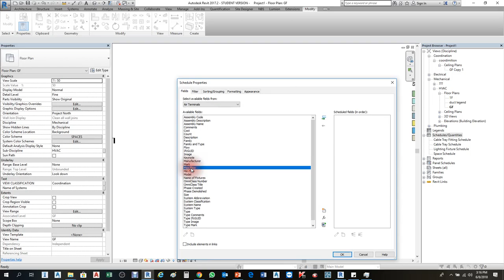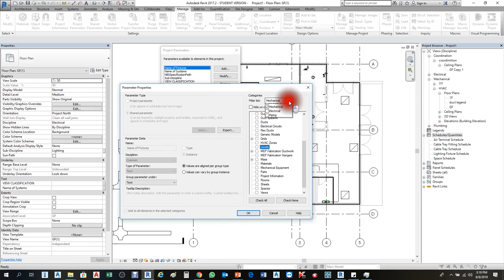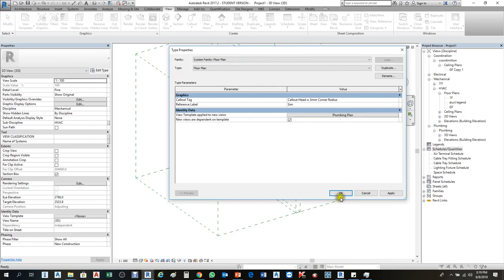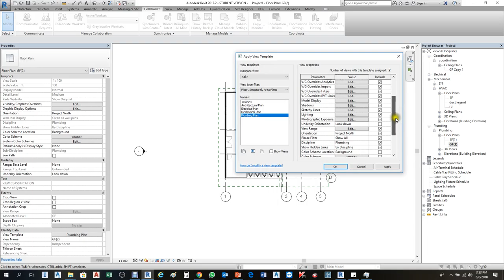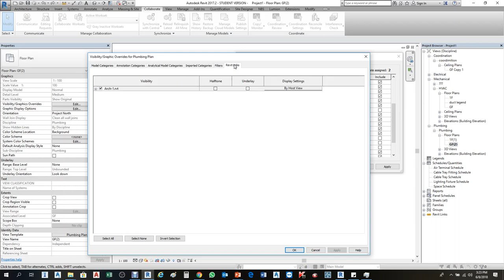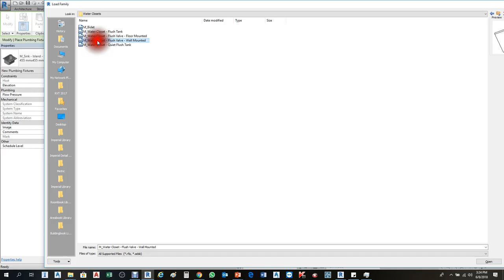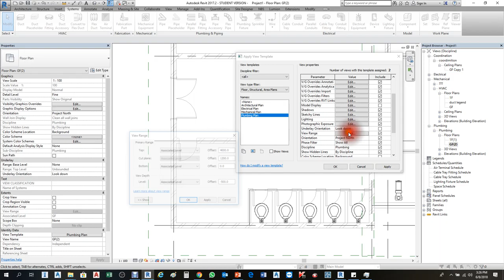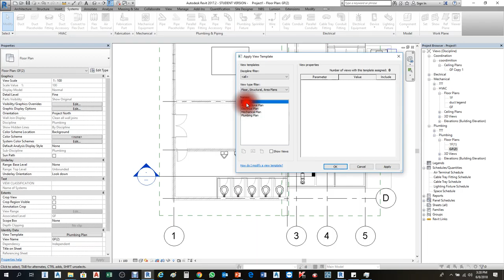Revit / BIM 2017 -2018 Tutorial for MEP Beginners Part-16 By ODISHA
Welcome to The Skills Factory,Leave a comment to make tutorial requests!